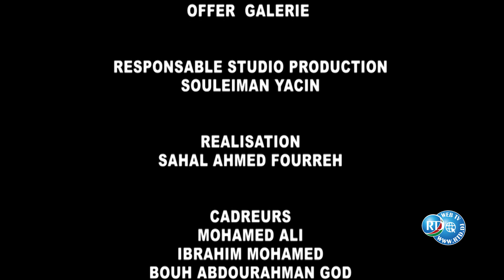RTD : Concours du Ramadan 2022/ épisode 1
Concours du Ramadan 2022/ épisode 1